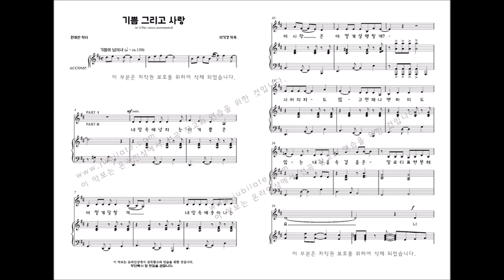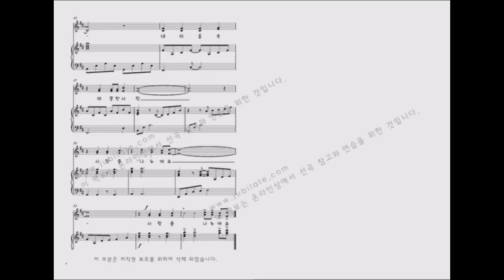[어린이성가] '선물' 10. 기쁨 그리고 사랑-이기경